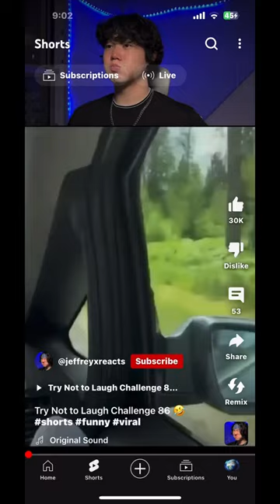POV: you can’t escape this trend🫡